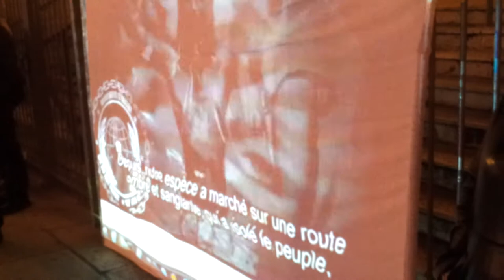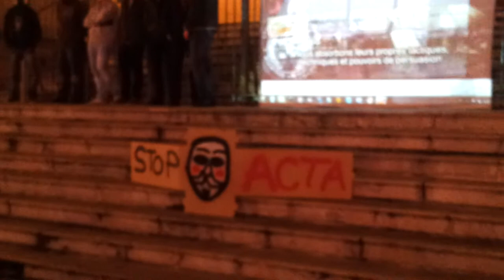Projection Anonymous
Devant le palais de Justice de Nice contre ACTA.